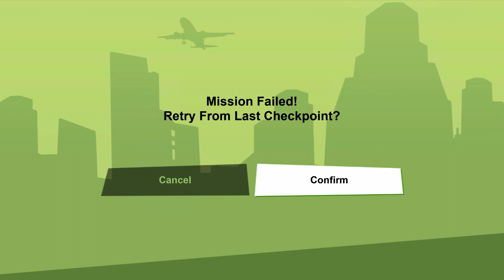Grand Theft Auto San Andreas: Definitive Edition #09 | Finally Some Justice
Join us as we dive into the action-packed world of Grand Theft Auto San Andreas: Definitive Edition, a remastered version of the beloved open-world crime game.

In this video, we take on the role of Carl "CJ" Johnson, a former gang member returning to his hometown of Los Santos. As we navigate the sprawling metropolis and its surrounding areas, we'll engage in thrilling missions, build criminal empires, and explore a vast and immersive sandbox environment.

With enhanced graphics, improved character models, and upgraded gameplay mechanics, Grand Theft Auto San Andreas: Definitive Edition offers a fresh and visually stunning experience. From the lively streets of Los Santos to the seedy underbelly of San Fierro and the sprawling countryside of Tierra Robada, we'll uncover the secrets and stories that make this game a true classic.

Join us as we embark on exhilarating heists, engage in intense shootouts, and take part in heart-pounding races across the state of San Andreas. From gang warfare to corrupt cops, from high-speed pursuits to dynamic character interactions, this game is an immersive journey into the criminal underworld.

Whether you're a long-time fan revisiting the nostalgia of San Andreas or discovering it for the first time, Grand Theft Auto San Andreas: Definitive Edition delivers a compelling experience that will keep you hooked for hours on end.

Let's explore the vast and dangerous world of Grand Theft Auto San Andreas: Definitive Edition together!